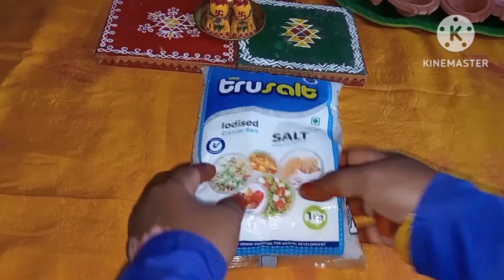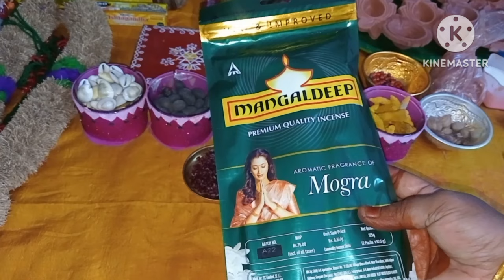దీపావళి లక్ష్మి పూజకు కావలిసిన ముఖ్యమైన పూజ సామాగ్రి/deepavali pooja iteams